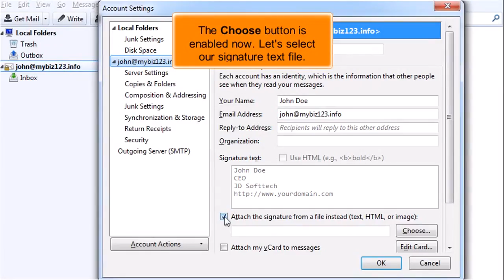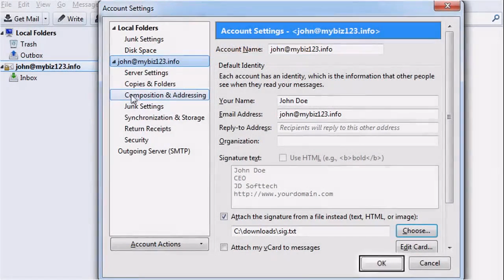How To Set Up A Signature In Thunderbird | ACTWD Knowledge Base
How to set up a signature in thunderbird with the ACTWD knowledge base.